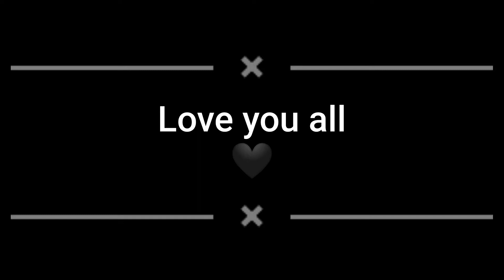sabse kharab shoot🎥day